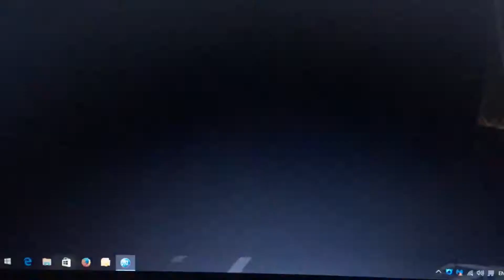Tom and Jerry VS Krusty Clown Mugen Fight